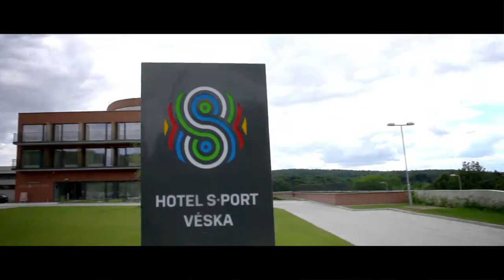Hotel S-Port Véska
Hotel S-PORT se nachází v krásném prostředí Oderských vrchů a svou polohou a vybavením je pravým místem jak pro strávení příjemných dnů volna s rodinou či přáteli tak i pro pořádání firemních setkání. Hledáte-li v Olomouci místo, které vám poskytne nejen komfortní a moderní ubytování a služby, ale i možnost relaxace a sportovního vyžití, je náš hotel pro vás ideální volbou.